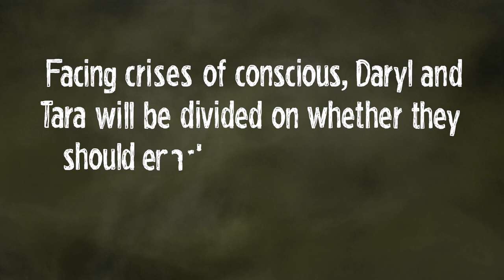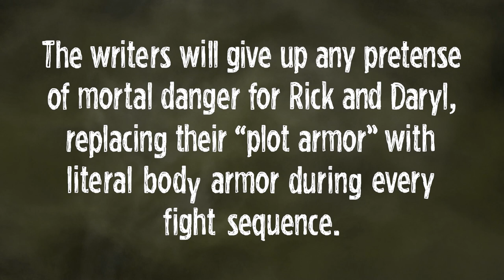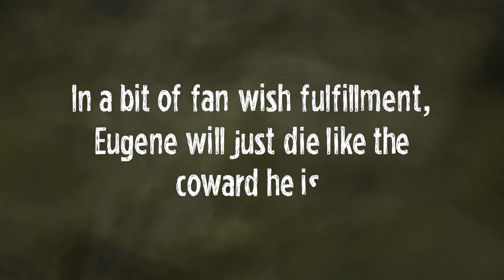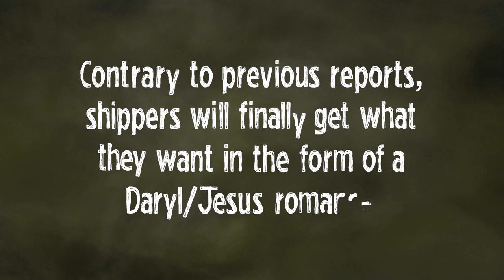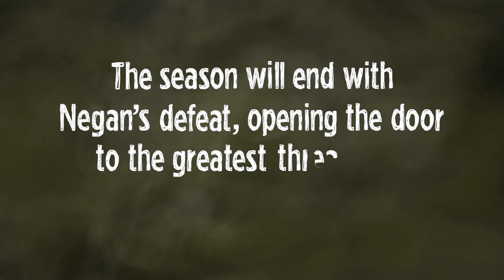'The Walking Dead' Fan Theory Exploder with Tom Payne | Rolling Stone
Series' 'Jesus' talks post-apocalyptic surprises, spinoffs, and 'shipping' in our newest 'Fan Theory Exploder'